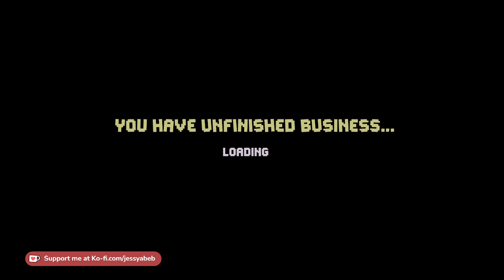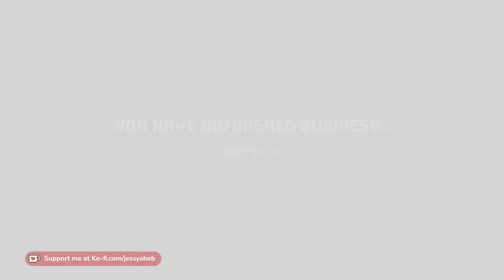beyond the long night | spring nextfest 2023 demos